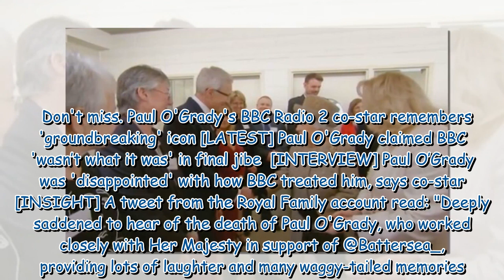Paul O'Grady 'loved' by late Queen as pair bonded over dogs